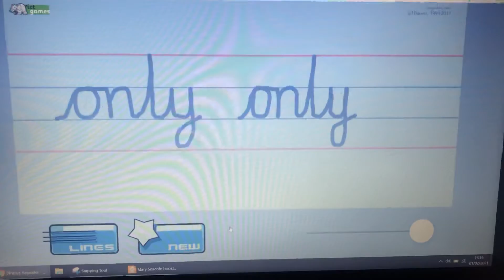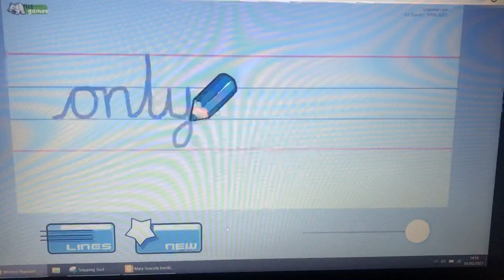Ascenders and descenders with top join from o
Writing only